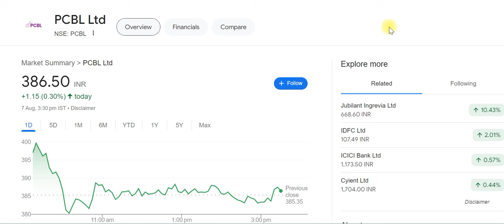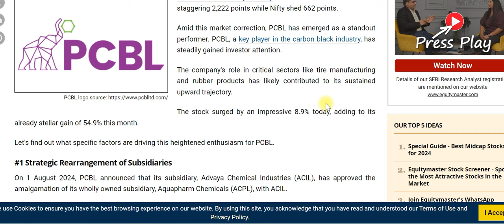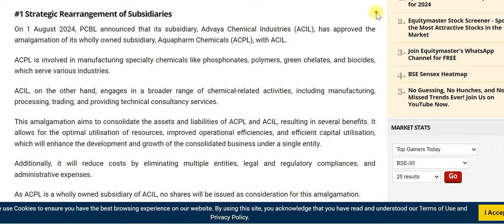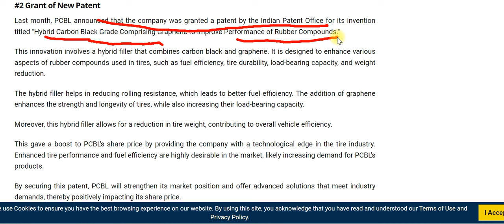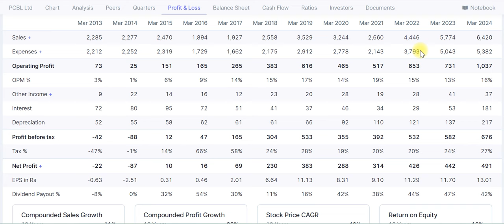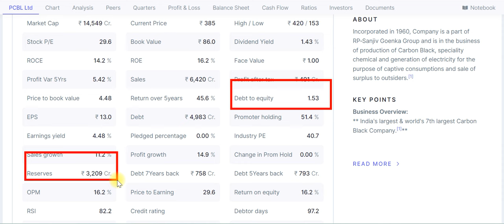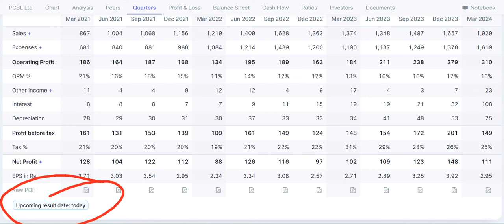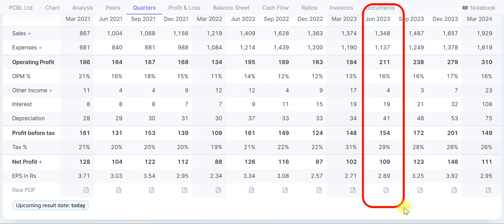pcbl share latest news | pcbl q1 results 2025 | pcbl share price target | pcbl share analysis